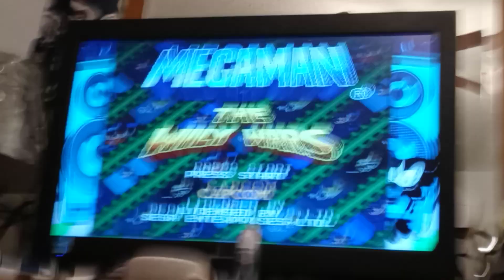Video Game Glitch 1325: Mega Man: The Wily Wars - Menu Manipulation Glitch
Hello, ladies and gentlemen.   Here is the Menu Manipulation glitch.

For some reason, I could not find this glitch on YouTube.   So, I decided to upload this glitch myself (on the Sega Genesis Mini).

This glitch is pretty simple to explain.  First, you want to have a save slot with at least one of the weapons acquired (from any of the three games - it doesn't matter).

Second, go to the save file that already has at least one of the weapons acquired and load that file.

Third, as soon as you see the games "Mega Man, Mega Man 2 and Mega Man 3" quit out of that save file.

Fourth, go to a save file that does not have any of the acquired weapons yet.   Then load that save file and go to any of the 3 Mega Man games.  (I picked Mega Man 2 here).

If you do this right, you should have the weapons acquired - but without beating any of the bosses!

(There is one catch with this; if you save the file that doesn't have the weapon (or weapons) acquired, then you will need to re-acquire that weapon (or weapons) on that save file).

I picked Metal Man as the test subject of this glitch.  (This glitch works with any of the Mega Man games in the Wily Wars - as long as you do those 4 steps above).

00:00 - Intro to VGG 1325
03:10 - Normal Playthrough of Metal Man's Stage
06:27 - VS Metal Man (Normal) (SEIZURE WARNING)
08:25 - Doing the glitch/Glitched Playthrough of Metal Man's Stage
14:30 - VS Metal Man (Glitched)
15:00 - Outro to VGG 1325